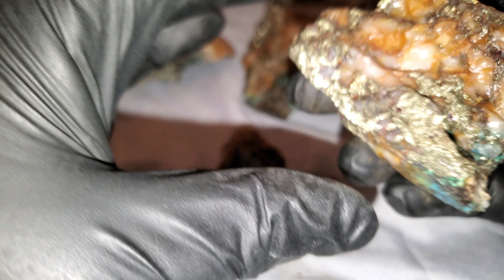Malachite & Azurite Mineral Specimens!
A brief look at malachite and azurite mineral samples. The difference between the two carbonate minerals and how they are associated with other minerals such as native copper, chalcopyrite, chalcocite, bornite and other copper sulfides. These beautiful samples in the video come from a high grade gold deposit which boast amazing gold and silver values and copper up to 35%.

New Gold Pan:
Rocks & Minerals
Rock Crushers
Angle Grinder Crusher
Chainsaw Crusher: